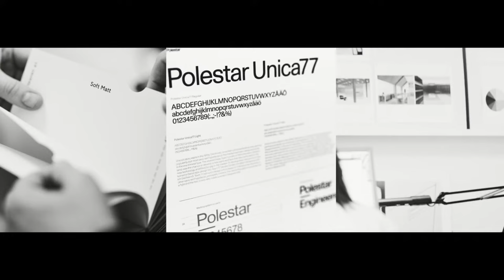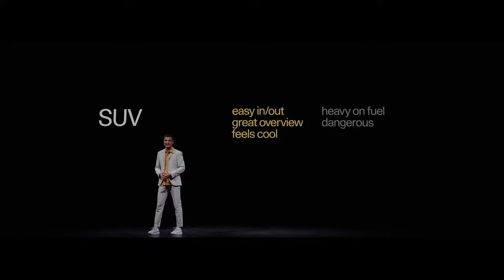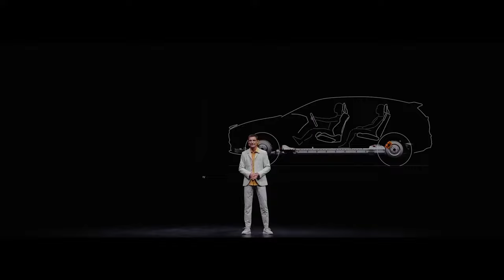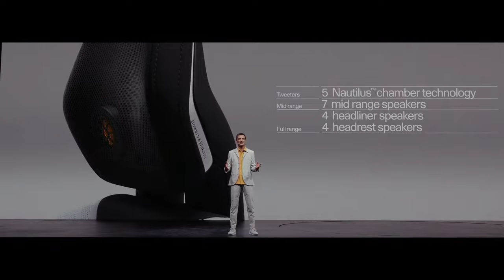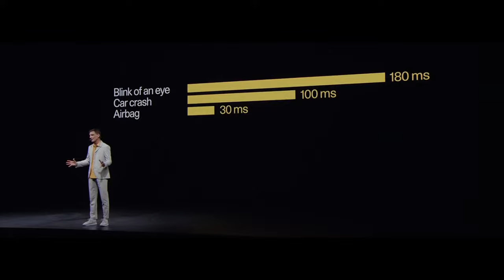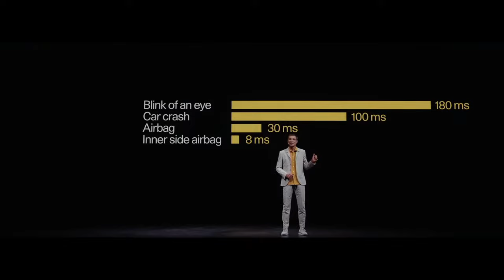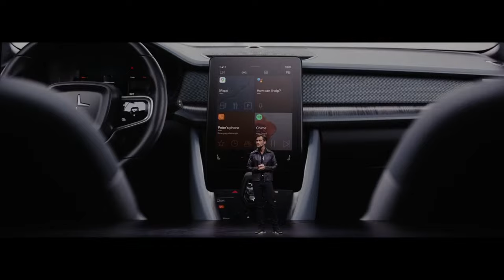Polestar 3 world premiere | Electric SUV I Full presentation 45 min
On October 12th 2022, Polestar hosted the world premiere of Polestar 3 - the SUV for the electric age - in Copenhagen, Denmark. Watch the full presentation here as Polestar's CEO, Thomas Ingenlath, is joined on stage by the company's Head of Design, Maximillion Missoni, as they present the exciting, and eagerly anticipated electric SUV in detail.